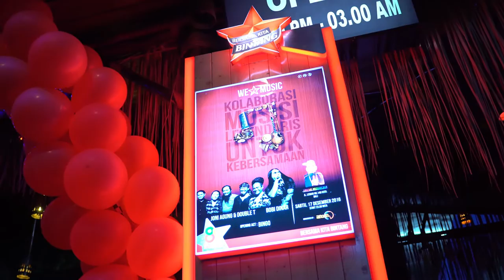We Star Music 2016 @ Apache Reggae Bar, Kuta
WE STAR MUSIC A Night Of Music With The Stars & Friends Saturday, December 17, 2016 Apache Reggae Bar Bali Jl. Legian No. 146, Kuta,

Bali This year again held under the theme "A Night Of Music With The Stars & Friends" an intimate musical performance featuring a collaboration of legendary musicians in their scene to celebrate togetherness.

This year WE STAR MUSIC also to commemorate "85 Years Innovating With the Spirit of Bintang”

Third venue WE STAR MUSIC BALI 2016 held at Apache Reggae Bar Bali Opened with a performance by Bingo. WE STAR MUSIC at Apache Reggae Bar present the Guest Star "Joni Agung & Double T" which will invite their guest friends Bobi Dinar & Sista Nath

Tahun ini WE STAR MUSIC kembali digelar dengan tema “A Night Of Music With The Stars & Friends” sebuah pertunjukan musik intim yang menampilkan kolaborasi musisi-musisi legendaris di skenamya untuk merayakan kebersamaan.

Gelaran WE STAR MUSIC tahun ini sekaligus memperingati “85 Tahun Berinovasi Dengan Semangat Bintang”

Venue ketiga WE STAR MUSIC digelar di Apache Reggae Bar. Yang dibuka dengan penampilan BINGO. WE STAR MUSIC di Apache Reggae Bar puncaknya menampilkan Guest Star, Joni Agung & Double T yang mengundang “Guest Friends” mereka Bobi Dinar dan Sista Nath

 BERSAMA KITA BINTANG!